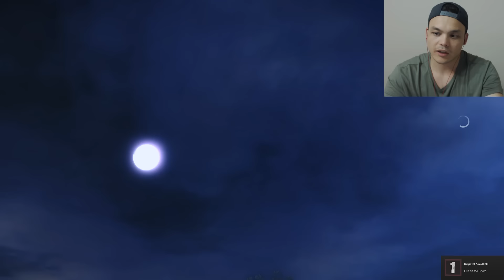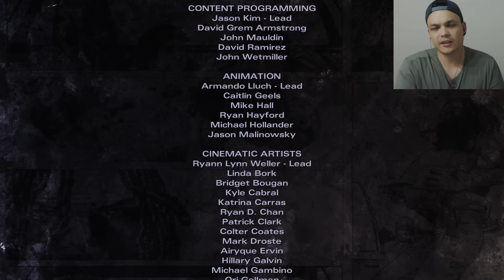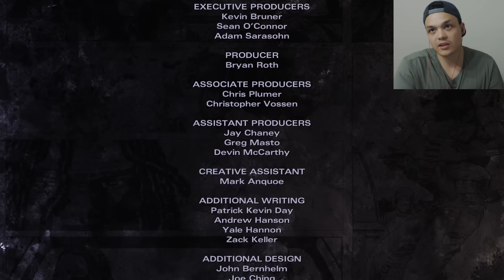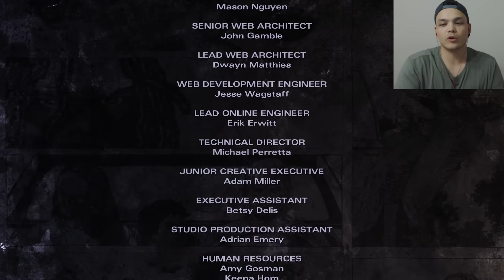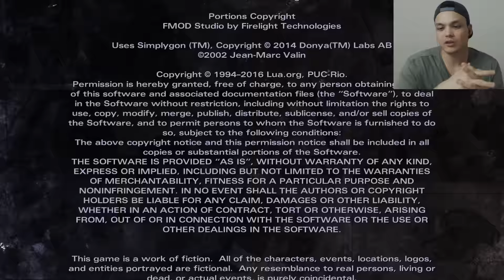SON [Episode 3 TAMAMI] [The Walking Dead Michonne DLC] #6